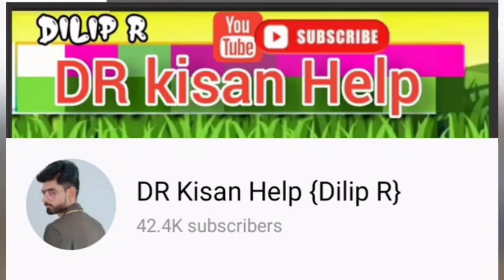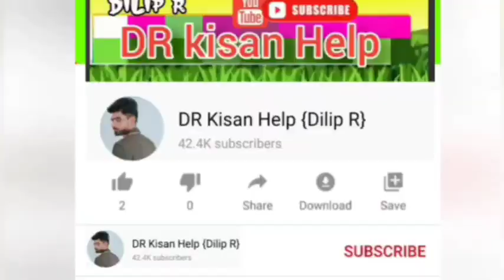5 ટ્રેકટર લોડર બાઇક 2 ભેસ 9 વસ્તુ વેચવાની છે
5 ટ્રેકટર લોડર બાઇક 2 ભેસ 9 વસ્તુ વેચવાની છે @DRKisanHelp_DilipRam

હોલેન્ડ:sold
દીપસગભાઈ:sold
મુકેશભાઈ:sold
હીરા ભાઈ:sold
ભનુભાઈ:sold
રમેશ ભાઈ:sold
 (1)લાલજીભાઈ:sold (2) ધીરૂ ભાઈ:sold

DR_Kisan_Help_{Dilip_R}
DR_kisan_help{Dilip_R}
 juna tecter vesvana,
Purana tractor Bazar,
 le ves,
tractor price,